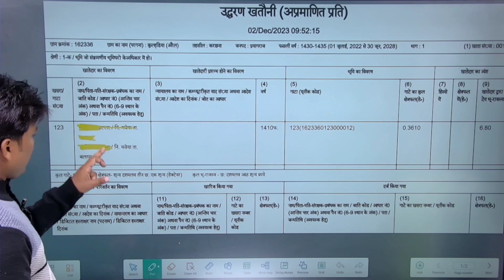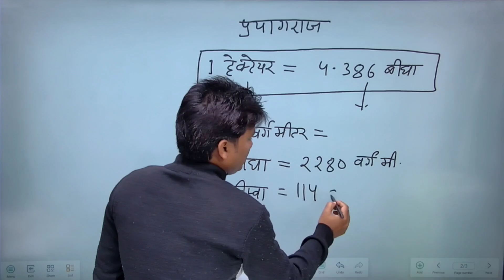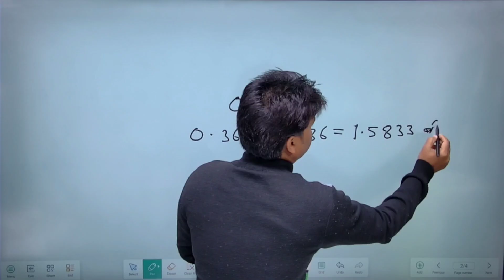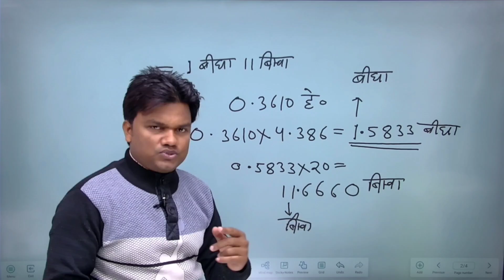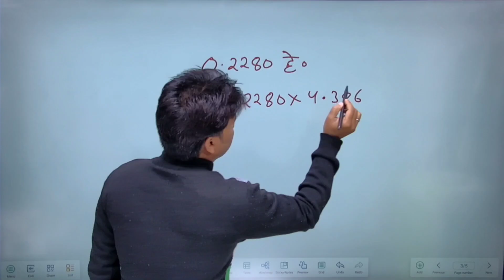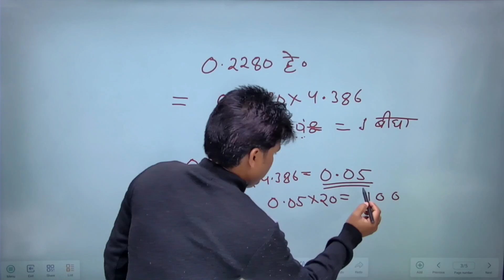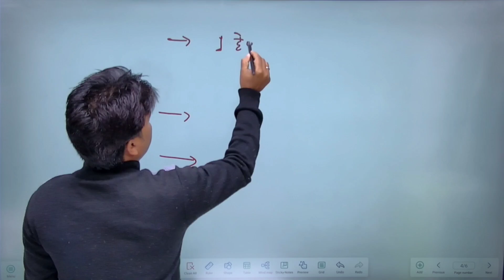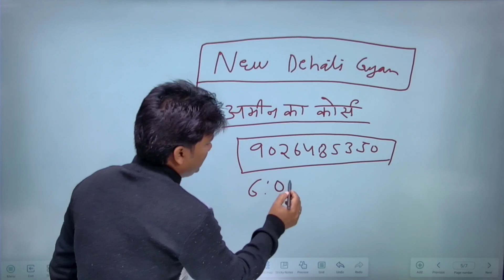एक हेक्टेयर में कितना बीघा होता है? Hector in bigha prayagraj up ll Amin ka course by Deepak Sahu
new dehati Gyan -

hector in bigha,
ek bigha me kitna hector hota hai,
new dehati Gyan,